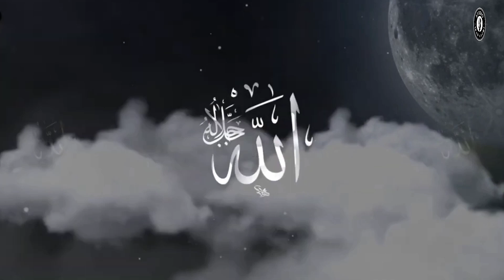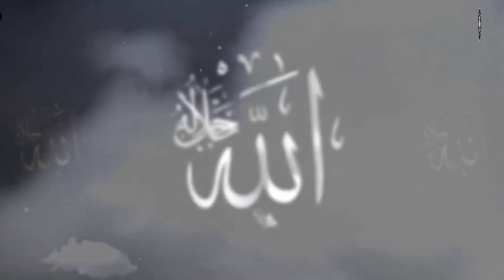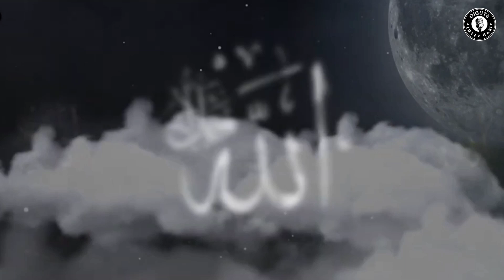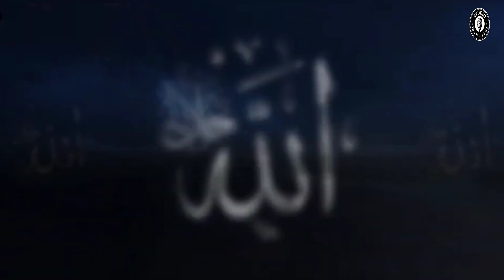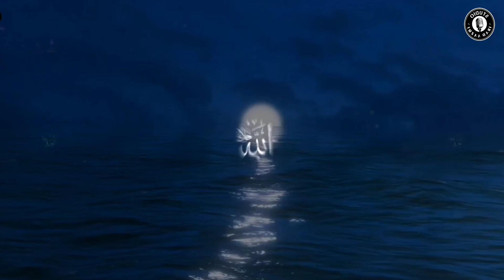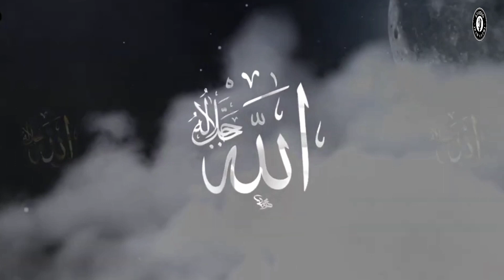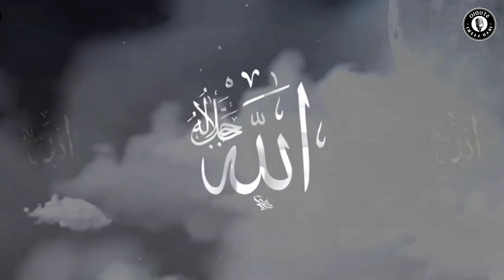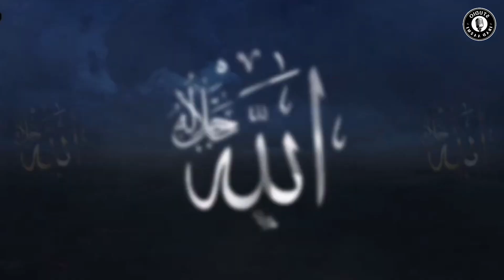ALLAH HU Zikr | Best Relaxing Sleep| Listen & Feel Relax | Background Zikr | Molana Ismail Ial Sahab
Presenting a Islamic Background (Vocals Only) "ALLAH HU" listen this magical name of ALLAH (S.W.T) to get relax. the full nasheed will be releasing soon

Video Credits:
Title    : ALLAH HU ALLAH HU ZIKR
Voice  : MOLANA ISMAIL LAL NAVSARI
Audio : TAJ PRODUCTION
Video : IBAD AAZMI STUDIO
Production & Label: @ibadaazmistudio

badi sarkar me pohche
bada darbar dekhenge
Kabhi Myoos Mat Hona
Allaho Allaho
Woh ahmad laqab pane wala
Nasheed Club
new naat shari 2023
Peace Studio
Islamic Releases Nasheed club naat
hassan anzar naat
new heart touching kalam
emotional naat
most emotional kalam
New Hamd
urdu ghazal
tearful emotional kalam
heart touching naat 2023
Emotional heart touching kalam
islamic releases
peace studio
nasheed club
anasheed studio
cheeta production
al faran media
ababeel nasheed
hafiz hassan anzar
hafiz jalabeeb qadri hafiz tahir qadri
atiqurrahman
zaheer usmani
rizwan somro
Hassan Anzar naats
Atiq Ur Rehman Naats
Sibghatullah Iqbal Naats
Muavia Bin Azam
Abdullah Mehboob
faris club naat
zaki ahmad
hafız abdul razzaq
attiq ur rehman new naat
usama khan
hafız ghufran
hammad hameed
hafiz fahad shah
nasheed,emotional nasheed, tearful nasheed,best nasheed,new nasheed,urdu nasheed
khuda to wo hai, nabi kay shehar main jaon, ankhon ka tara naam e mohammad, islamic releases new naat

About Us:
IBAAD AAZMI STUDIO working on urdu adab , motivational kalam ,  Islamic Entertainment , Hamd, Naat, Nasheed, Manqabat , Motivational Tracks , short movies and peace sharing event.